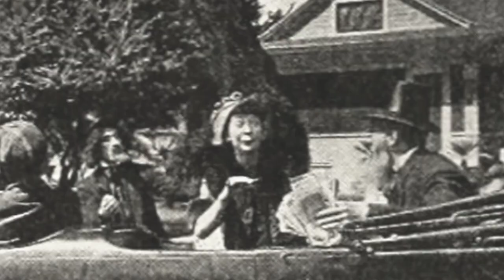Milton Sills: Broadway's Shining Star | Actors & Actresses Biography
In 1914, Sills made his film debut in the big-budget drama The Pit for the World Film Company and was signed to a contract with…

9aa7